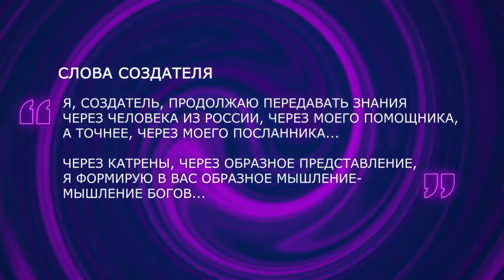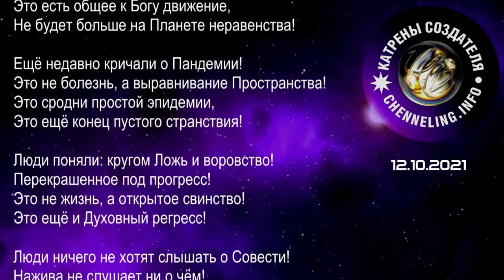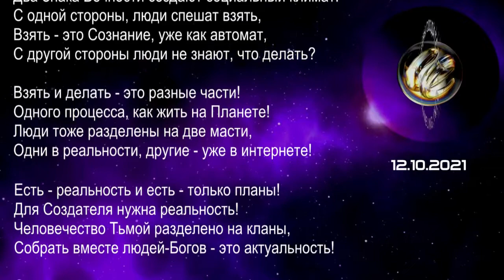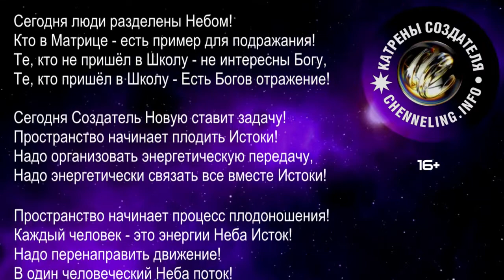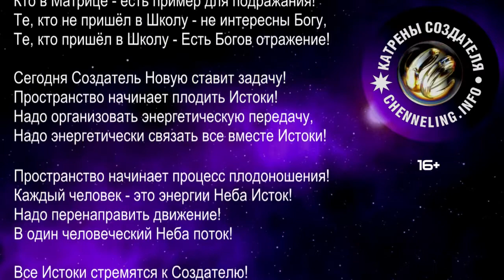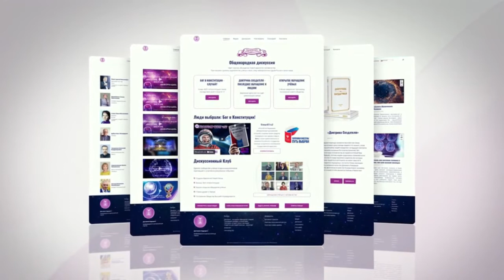Катрены Создателя 12 10 2021 “Все Истоки стремятся к Создателю!” 2721020